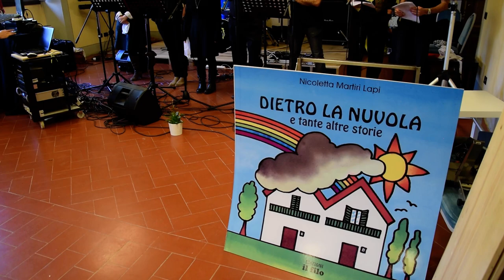La compagnia "Il Piccolo" di Borgo San Lorenzo canta i brani di Lorenzo Barletti, Flake - 3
"Dietro la nuvola", le novelle di Nicoletta Martiri Lapi, messe in scena dalla compagnia teatrale "Il Piccolo", con le canzoni di Lorenzo Barletti. Borgo San Lorenzo, Mugello da Fiaba 2016